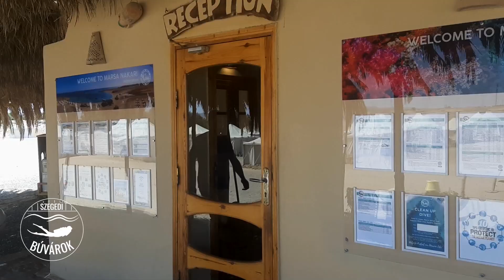Marsa Nakari 2022 Szegedi Búvárok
Azon szerencsés 19-ek közé tartoztunk, akik idén is eljutottunk a Red Sea Diving Safari Marsa Nakari nevű bázisára. Vendéglátóink mind a parton, mind pedig a víz alatt elkényeztettek bennünket kényelemmel, finom ételekkel, érdekes látnivalókkal, így a testi-lelki felüdülés minden feltétele biztosított volt a búvárok és kísérőik részére is.
 Viszlát jövőre is!